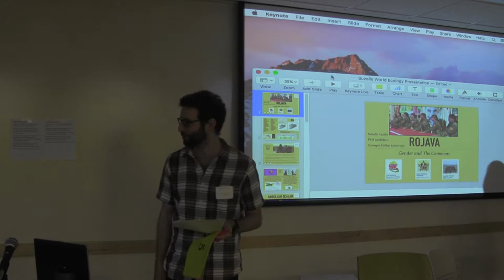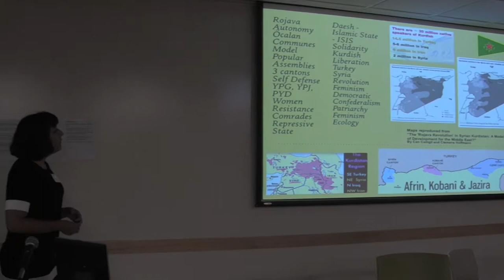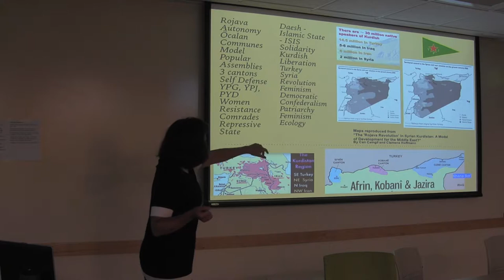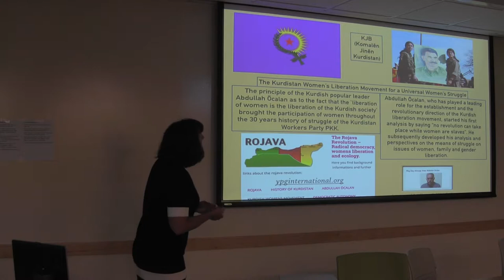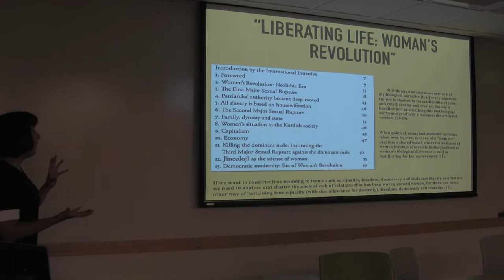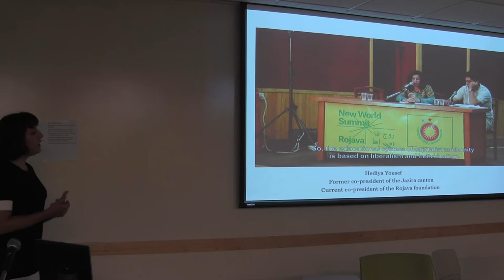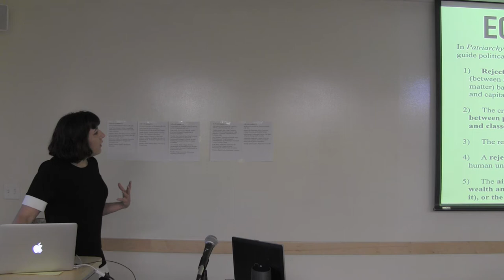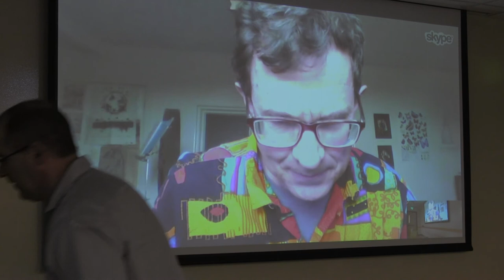Gender, The Commons, and Rojava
"Gender, The Commons, and Rojava" by Natalie Suzelis (Carnegie Mellon University) with opening remarks by Daniel Aldana Cohen (University of Pennsylvania)

'Women, Nature & Colonies'
Third annual conference of the World-Ecology Research Network
20-21 July, 2017
Binghamton University, Binghamton, New York